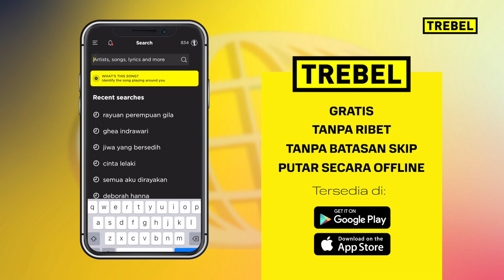Playlist Lagu Penampilan PANAROMA buat Kamu! 🔥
"Download lagu-lagu penampilan PANAROMA GRATIS, 100% RESMI, dan dapat diputar saat OFFLINE hanya di aplikasi TREBEL!

FOLLOW TREBEL biar gak ketinggalan info terkini musisi favoritmu!